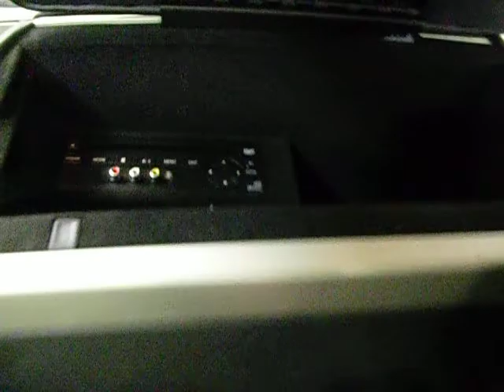Get Your Kicks With This 2007 Infiniti QX56!!! Clean, Loaded And Roomy!!!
This 2007 low mileage Infiniti QX56 is the right vehicle if you find yourself struggling to find a top shelf luxury vehicle with enough room to live the modern day American lifestyle! This vehicle features 7 passenger seating, luxurious charcoal leather, power liftgate, body color running boards, DVD based navigation, DVD entertainment with wireless headphones, overhead storage, power moonroof, remote start, polished alloy wheels, heated front and rear seats, dual zone climate control, rearview parking camera and enough additional features to keep me typing for the next 30 minutes! This is a CARFAX no issues vehicle owned and operated right here in the DFW metroplex! You don't have to give up highline class to get comfort and utility, call and see why the Infiniti QX56 is a perfect match for those who want thier cake, and would to eat it too!